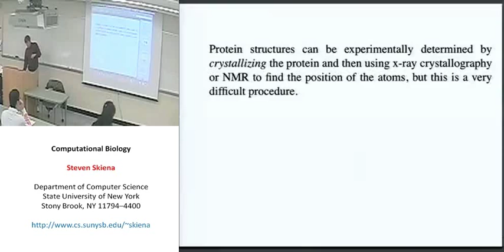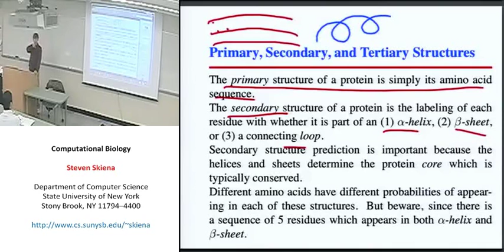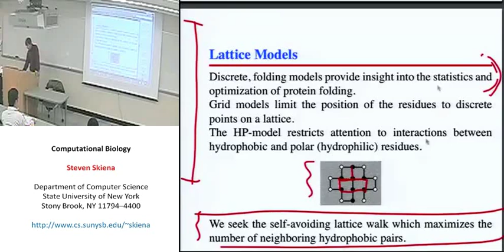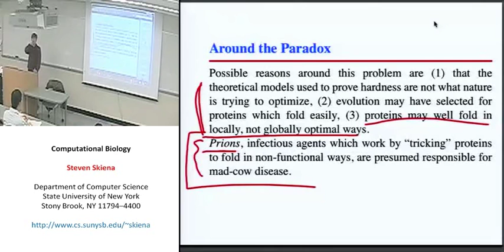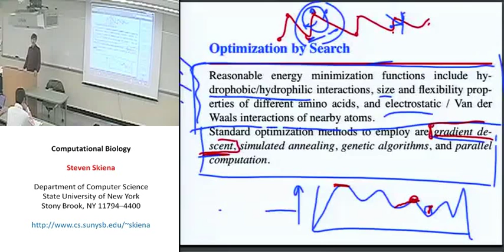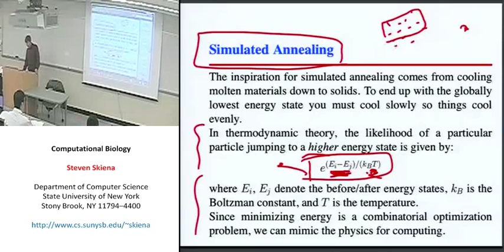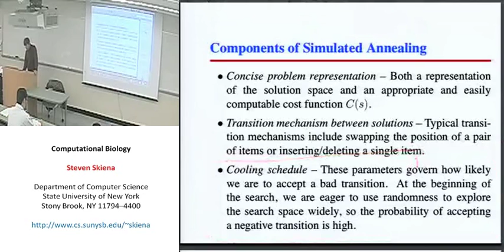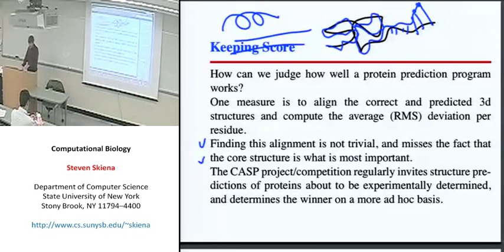Lecture 21 - Protein Folding